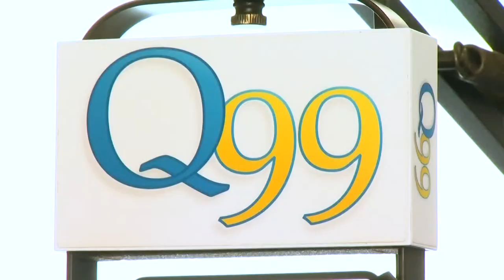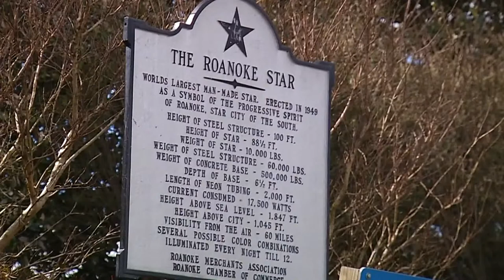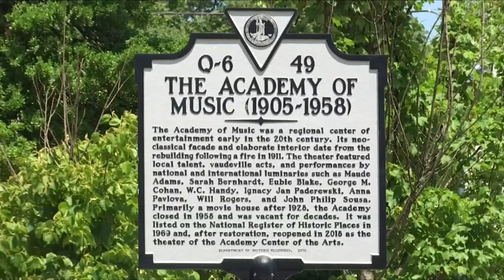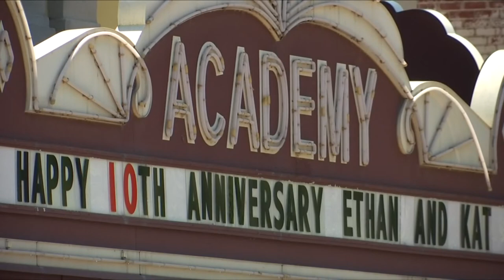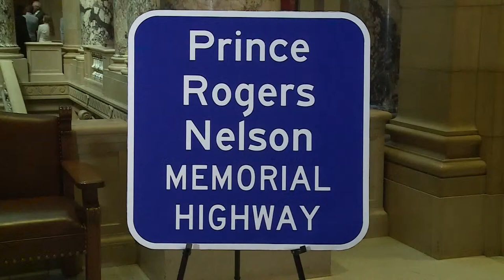Quadruplets make history after graduating from same college - The Morning Sprint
Have any questions? Be sure to leave them in the chatbox below!